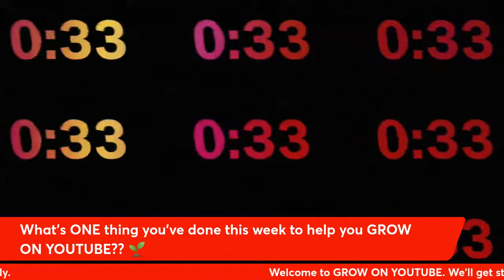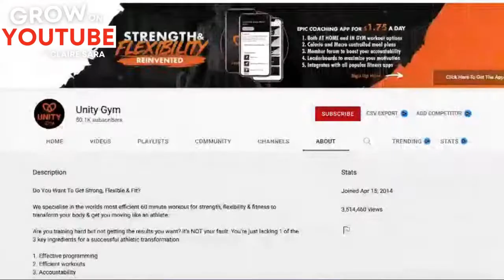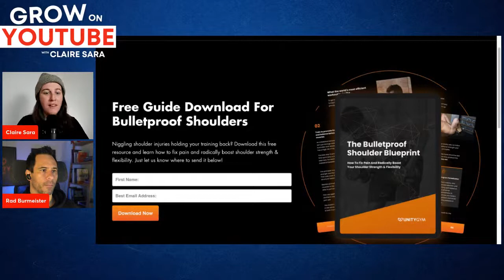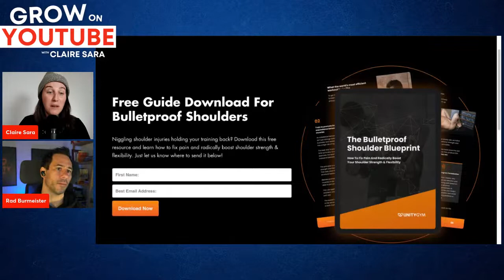Running a Business and Growing a YouTube Channel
My guest for this episode is Rad Burmeister, co-founder of the business and YouTube Channel Unity Gym.

Rad is obsessed with movement. He’s built a successful business as well as building the Unity Gym YouTube Channel to over 50 thousand subscribers and getting millions of views on his very niche content on YouTube.

We’re going to be hearing about the ups and downs of entrepreneurship and how Rad’s been using YouTube to grow his business.

On this channel we are Growing On YouTube by learning from YouTubers who are doing awesome things and we’re making sure we are putting some of those wonderful things we’re learning into practice.

This Live Stream was created using StreamYard 🦆. There is an awesome free version you can try out plus this link gets you $10 credit if you're keen to give StreamYard a go on your channel 🥳 (affiliate link - see affiliate disclaimer below)

⭐️ Please note that some of these links are affiliate links which means if you decide to make a purchase via these links I'll earn a small commission at no extra cost to you.

I am bringing you a weekly show about content creation where I interview fellow content creators so that together we can find out the ins-and-outs or what works, what doesn't, the challenges people have faced and the lessons they have learned on their journey's with making YouTube videos. Whether you are just starting on YouTube or have been at it a while, you are sure to find inspiration for your YouTube Channel here!

My mission is to help elevate fellow content creators and to inspire new content creators to learn, grow, and have fun doing it!